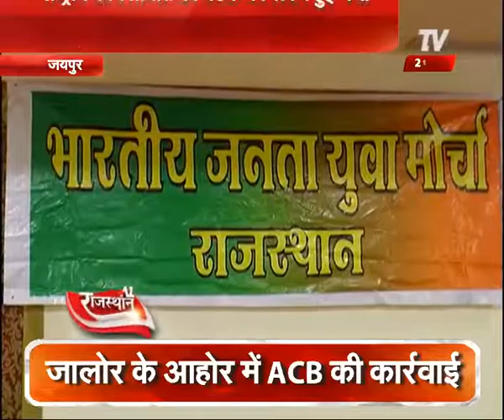बीजेपी युवा मोर्चा पदाधिकारीयों की बैठक, राष्ट्रीय कार्यसिमिति की बैठक पर की चर्चा | A1 TV News